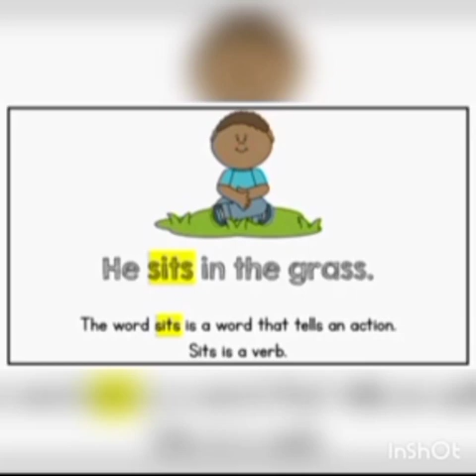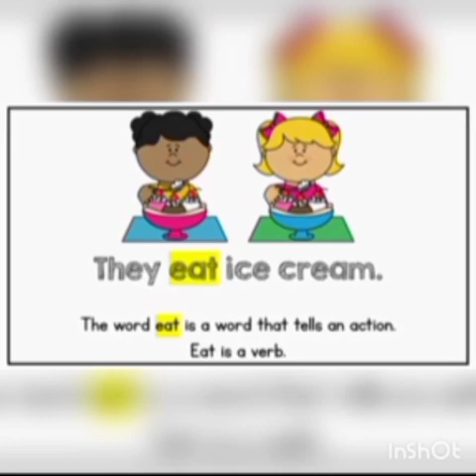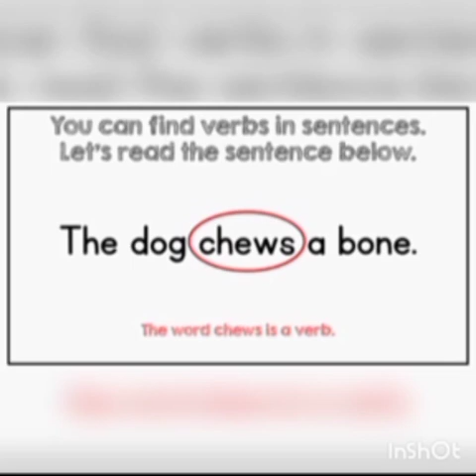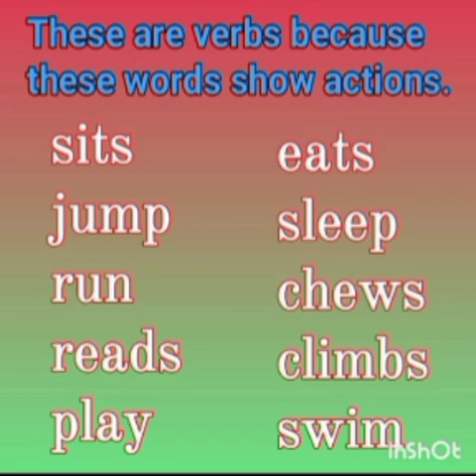English lecture of Forms of verb. and define verb. AA FUN MEDIA.